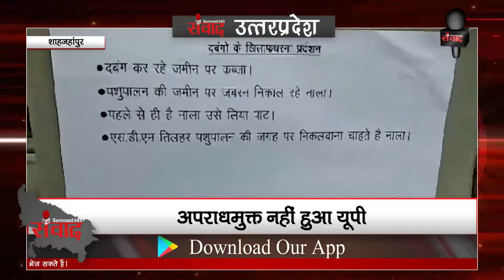यूपी में नहीं थम रहा अपराधा का सिलसिला samvaad365